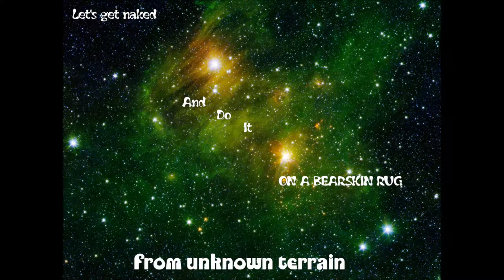Bearskin Rug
Another song we wrote in five minutes. This is a song about those fun games people play on rugs made of bear pelts. If you don't want to bang on a bearskin rug after listening to this song, we don't care, at least you listened to it.